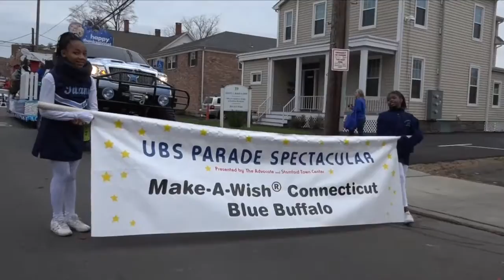Stamford Thanksgiving Parade 2015